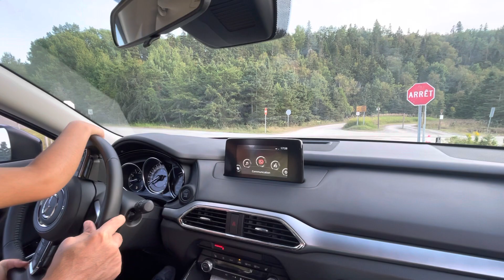Learned to Drive a Car Atrine Toddler Driving at the Parc Parc Racing Cars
Atrine Toddler Driving at the Parc
Racing Cars  Learned to Drive a Car